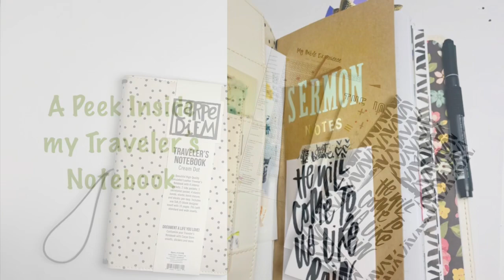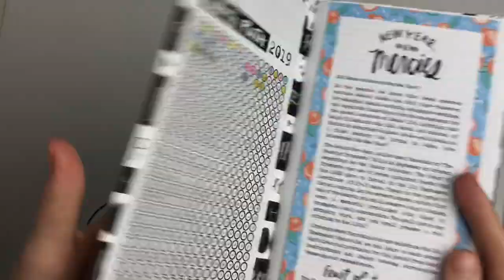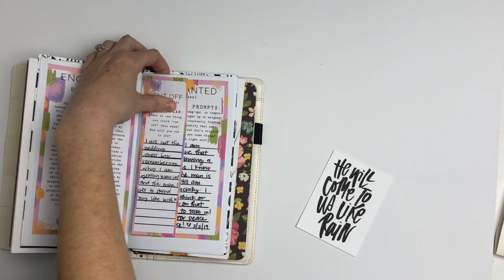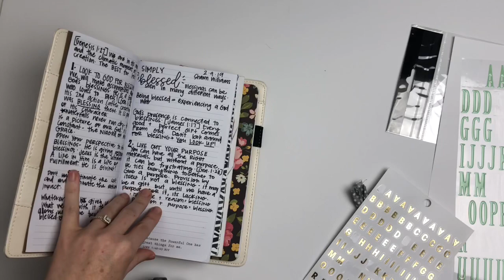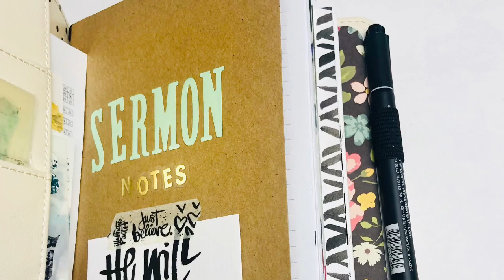A Peek Inside My TN!